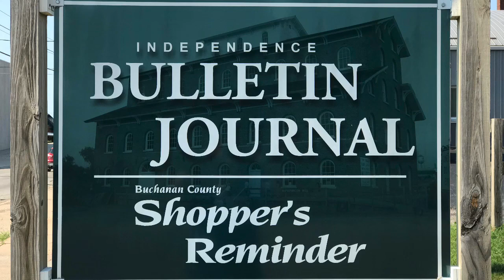Melone Creek Bridge Beams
On August 9, 2019, the beams for the Melone Creek Bridge on First Avenue East were delivered and installed.